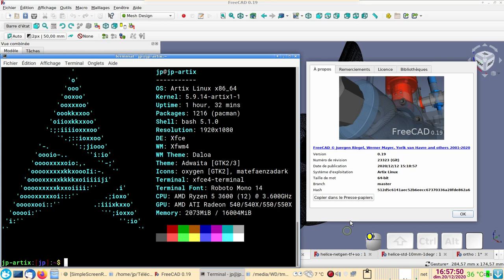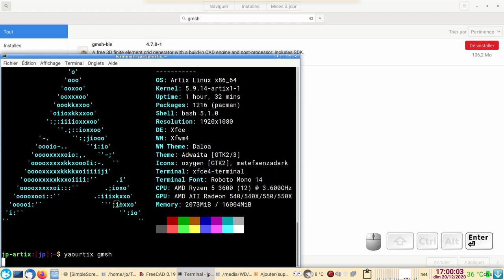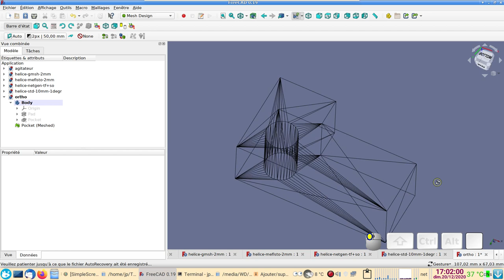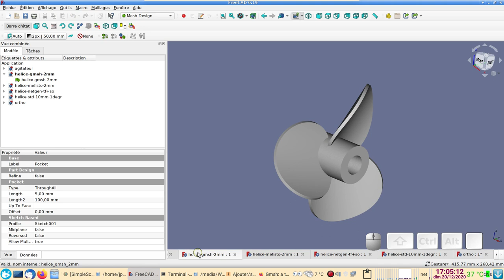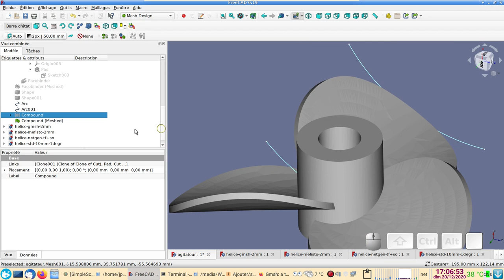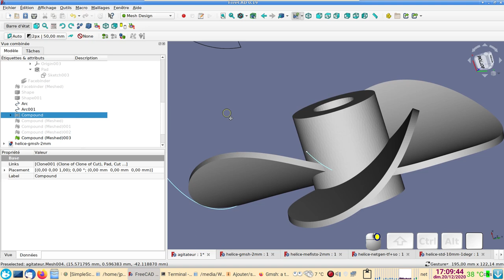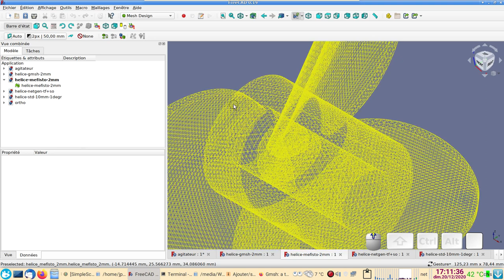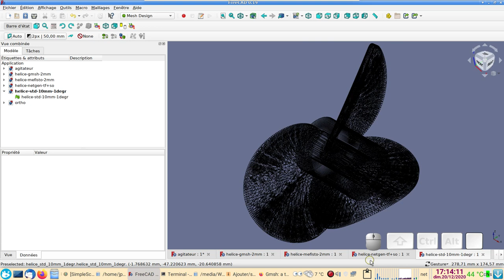FreeCAD 0.19 débutants : utilisation des quatre outils de maillage avec exemples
Quatre outils de maillage pour un maillage aux petits oignons.